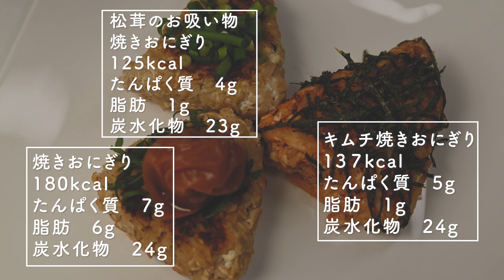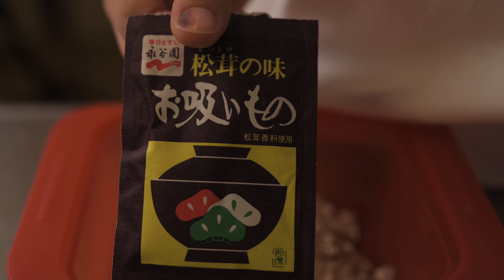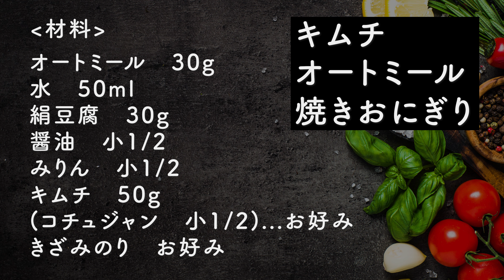【神レシピ降臨】これオートミール？！毎日食べたい焼きおにぎり！簡単につくれる最強ダイエット飯！【4K】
オートミールで作る簡単焼きおにぎりを作りました。
お米かと錯覚するレベルのレシピなので、今までオートミールが苦手で食べれなかった方や
しょっぱい系のオートミールが好きな方、ダイエット中の方も！
ぜひつくってみてほしいです。

暑くて夏バテで料理をする気になれない日や、小腹がへってすぐ食べたいときなどにも
最適なレシピです！

わたしも普段から気に入って食べているレシピなので参考にしてもらえると
嬉しいです！

▶ 目次
0:00  オープニング
00:06　挨拶
01:00　カロリー(焼きおにぎり３種類)
01:05　材料 (焼きおにぎり)
03:57　材料 (松茸のお吸い物で焼きおにぎり)
06:28　材料 (キムチ焼きおにぎり)
09:35　実食、感想
11:33　終わりの挨拶

▶ 材料
‹オートミール焼きおにぎり›  (1個分)
約１８０kcal

水　50ml
絹豆腐　30g
すりごま　小1/2
醤油　小1/2〜小1
みりん　小1/2
大葉　2枚

※オートミールをお米のようにするための加熱時間
    →600Wのレンジで約1分30加熱

‹松茸のお吸い物でオートミール焼きおにぎり›  (1個分)
約１２５kcal

水　50ml
絹豆腐　30g
松茸のお吸い物の素　1/2袋
小ねぎ　お好み

約１３７kcal

水　50ml
絹豆腐　30g
キムチ　30g
(コチュジャン　小1/2...お好み）→動画内ではいれてないです
きざみのり　お好み

▶ 動画でよく使用しているアイテム

・はかり（0.1gまで測れる)
週に2本〜3本を投稿しています。投稿時間は18時頃。
ダイエットレシピ、美容など発信しているので
▶ 自己紹介
綺麗と健康と両立させるを目指す「まゆ」です。
食べるとスグに太る体質で、無理なダイエットを行ってきましたが
食べないダイエットで健康を害してしまい、
改善方法を模索し、そのときに出会った
1. ウエイトトレーニング
2. 低脂質高タンパク中炭水化物のダイエット
のおかげで健康と身体のリズムを取り戻しました

 - ダイエットをしたい
 - でも美味しいものも諦めたくない
という方むけで、
できるだけ味を落とさず
高タンパクなもの、低脂質なものを紹介して私と見ている方が
どんどん健康になっていくことを目標にしています。

▶ 外国語の字幕追加のご協力について
( It'll be huge help for me if you support videos subtitles translation into your language )
字幕を追加してくださった方は一言コメントでいただけますと幸いです。
(  Please let me know or comments if you added any caption. Huge thanks for always adding subtitles  )